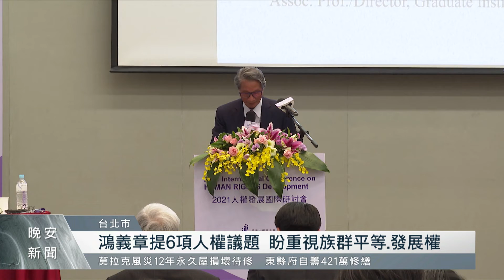2021人權發展研討會舉辦 邀請各國進行交流｜每日熱點新聞｜原住民族電視台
今天國家人權委員會（23）舉辦「2021人權發展國際研討會」，邀請了9個國家，共11位國家人權機構代表，與國內學者專家和民間團體進行交流。而其中國家人權委員會委員阿美族的鴻義章，也在會議中發表「台灣國家人權機構的建置與發展初探」的研究結果，希望透過跨國的交流，激盪更多觀點。